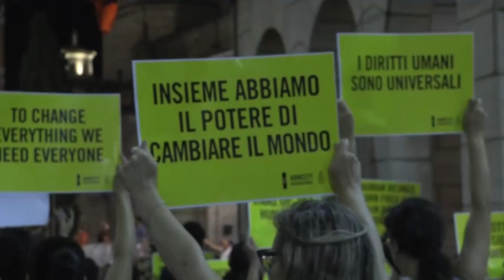Teramo: la Coppa Interamnia 2021 si svolgerà dal 13 al 19 luglio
La storica manifestazione giovanile di pallamano si è dovuta arrendere al Covid19 ma l'organizzazione guidata da Pierluigi Montauti sta già lavorano alla prossima edizione

| SUPER J |

Contatti Redazione:
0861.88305